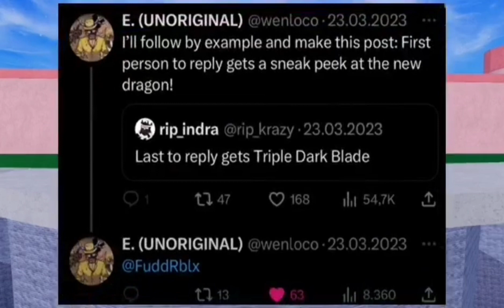⭐️UPDATE 20 - Dragon Awakening Strongest & Revealed.. ( Blox Fruits )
blox fruits, dragon fruit blox fruit, roblox one piece, kitt gaming, axiore, blox fruits trading to leaopard, blox fruits perm fruits trade
rip indra, leopard roll blox fruits , leopard fruit showcase , Blox Fruits rare fruits , leopard lvl 9999 , Blox fruits mythical fruits , blox fruit cash , race v4 awakening, trading leopard blox fruits from kilo fruit